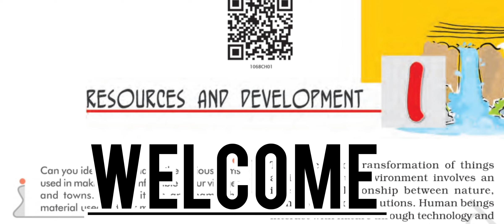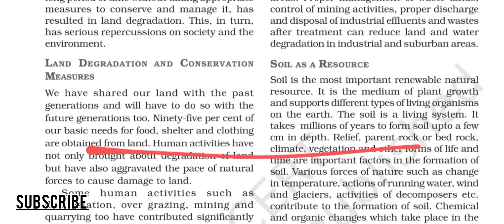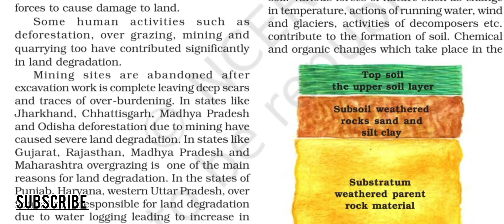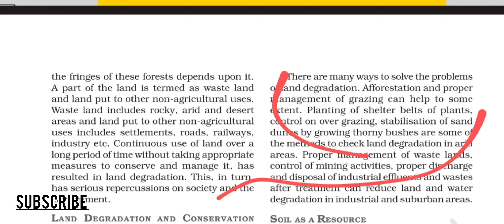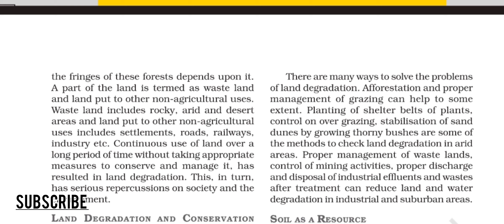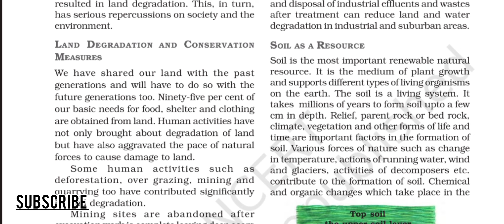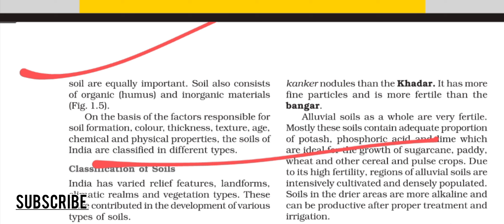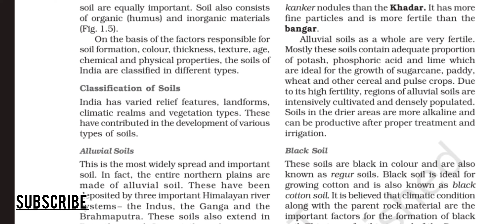Resources & Development // Class 10 Geography Chapter 1 // part 6 - land degradation & conservation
Hlo mara piyara bhai bahan app sab ka suagat ha hamara channel paa ..🙏😃
In this video I discussed About class 10 geography chapter 1 Resources & Development part 6 - Land degradation & conservation & land as a resource

Thanks you thanks you very much team social classes 10&12